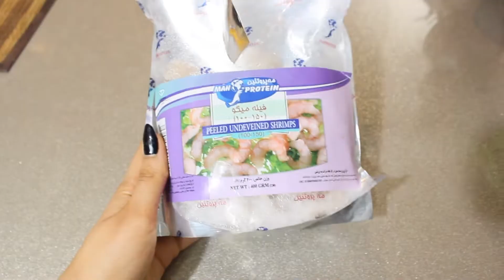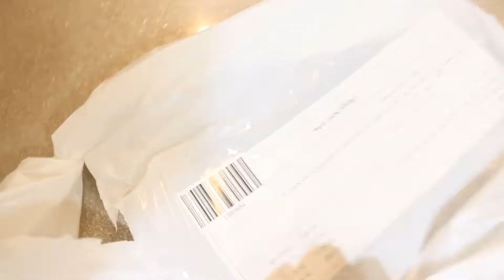homemade Sushi | برای اولین بار سوشی درست کردم | ورژن راحت و ارزان 😎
اگه درست کردید عکسشو برام بفرستید یا استوری کنید تگم کنید منم ببینم ^^

1. با اکانت خودتون وارد شید .
2. عكس پروفايل بذارید .
3. يك كامنت انگليسى معنی دار برام بذارید .

حتما به اینستام سر بزنید اونجا کلی خبرااا هست 😎💕

ماچچچچچ به کله‌ی تک تکتون مراقب خودتون باشید 💕✨